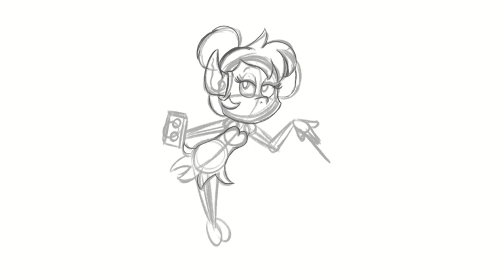TinkerPem - Timelapse - Telly 2wo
A Redraw of an old pic, involving Pembroke W Korgi as Tinkerbell.